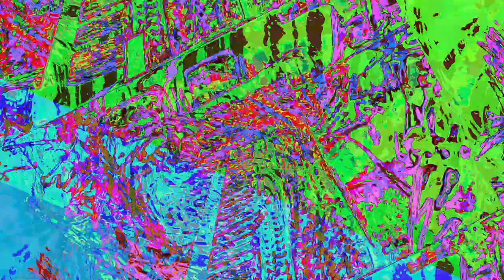[EPILEPSY WARNING] Movie 23 06 15 13h47m08s